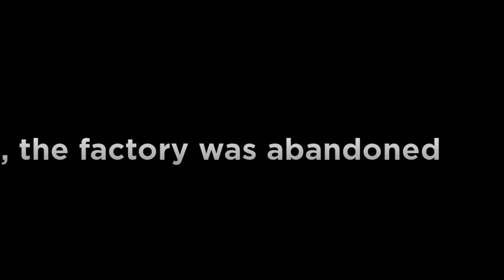ITS ON ROBLOX - POPPY PLAYTIME (FLOPPY'S PLAYTIME) / EP. 1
THIS IS THE MOST BIG BRAIN GAME OF ALL TIME..